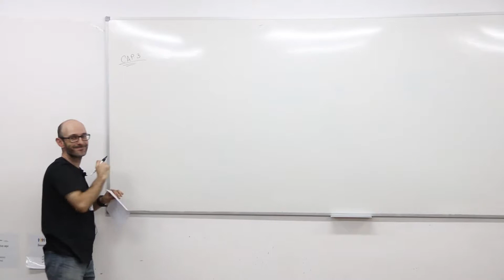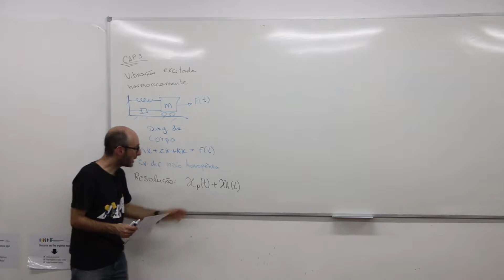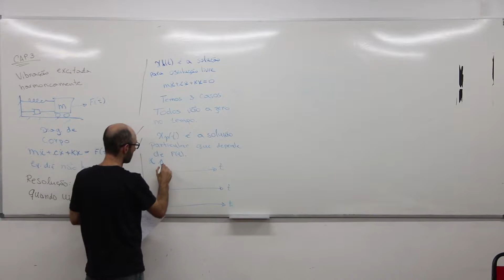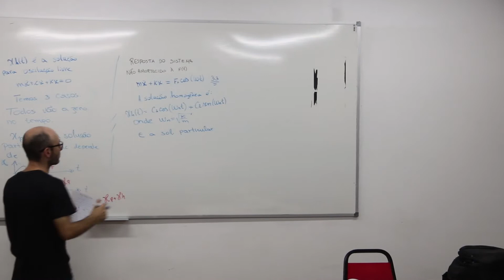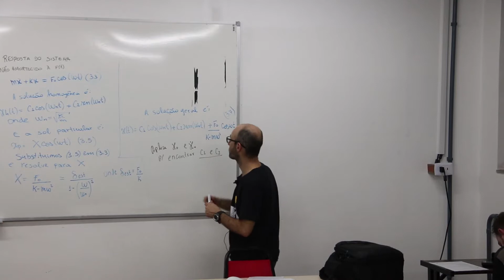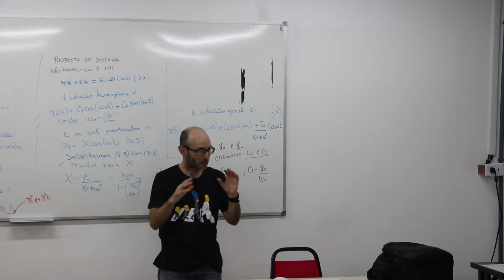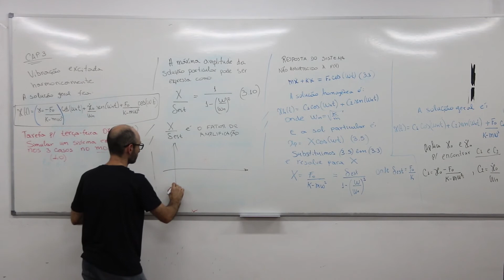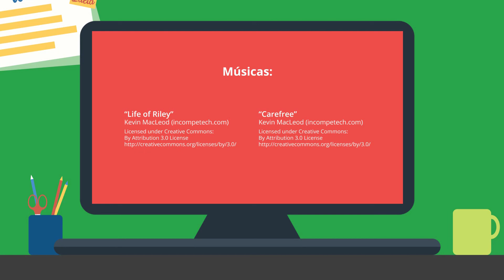Vibrações Mecânicas - Vibração Excitada Harmonicamente - Aula 1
IFRS - Campus Farroupilha
Disciplina: Vibrações Mecânicas
Professor: Alexandre José Buhler
Curso: Engenharia Mecânica

Aluno, fique atento! Esta aula foi enviada exatamente como foi gravada para você poder acessá-la o quanto antes. Agradecemos a sua paciência enquanto sua aula está sendo produzida.